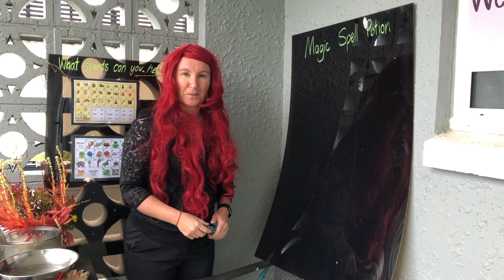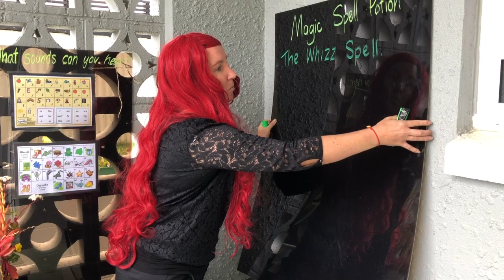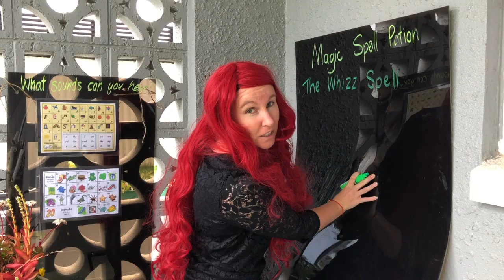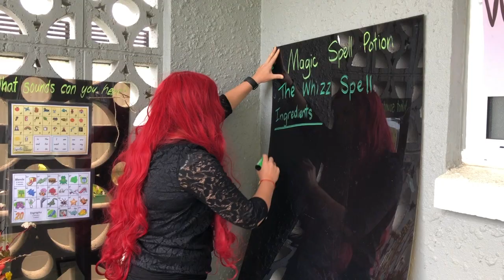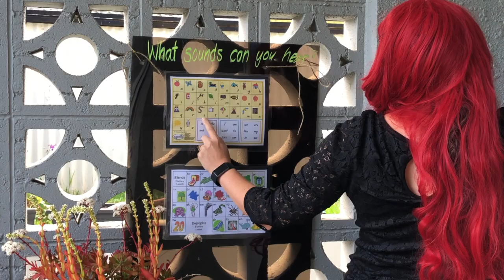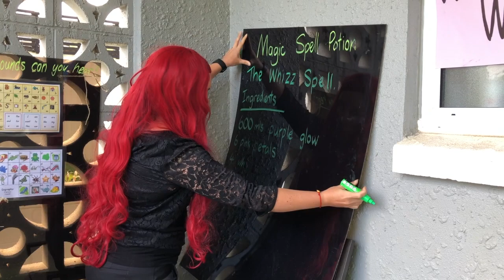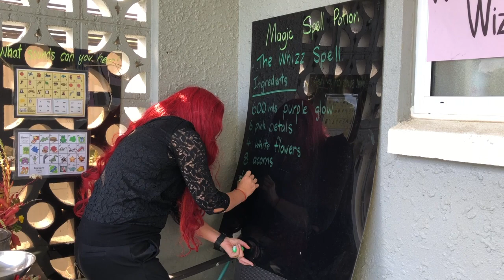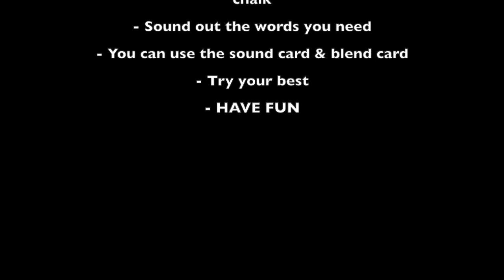Wizard School 2